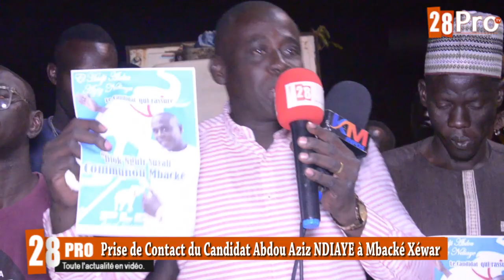POLITIQUE: Prise de Contact de Abdou Aziz NDIAYE candidat PLD à la mairie de Mbacké à Mbacké Xéwar